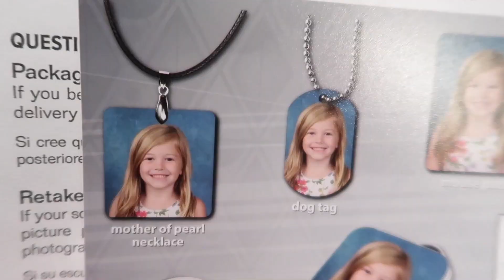WE'RE BACK WITH MAJOR NEWS FOR YOU!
We're back and we missed you all so much!